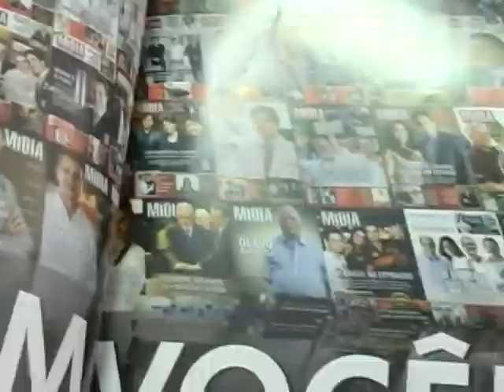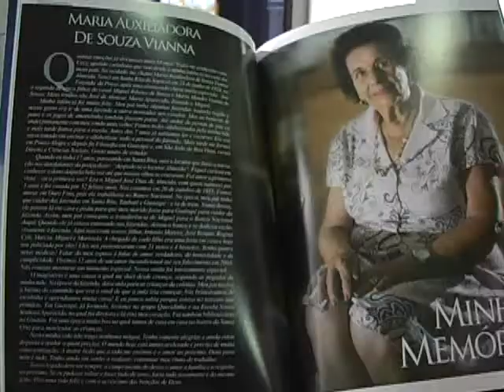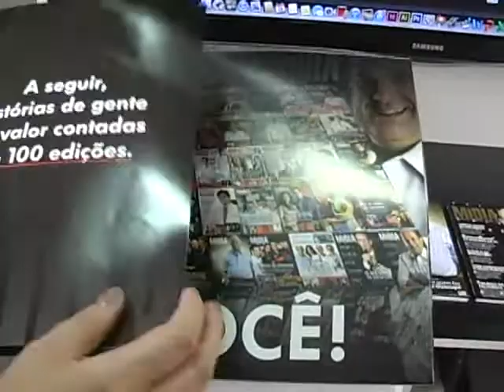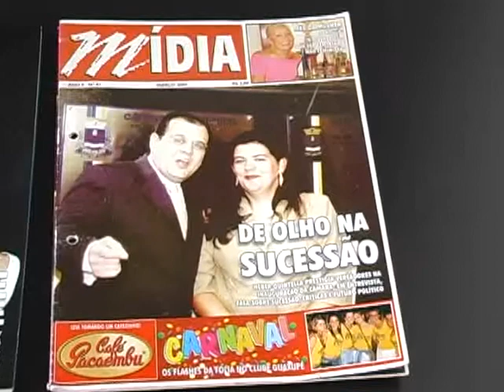Revista Mídia chega a sua centésima edição